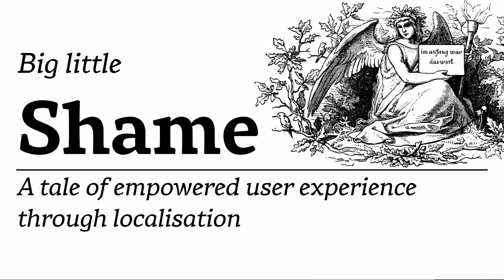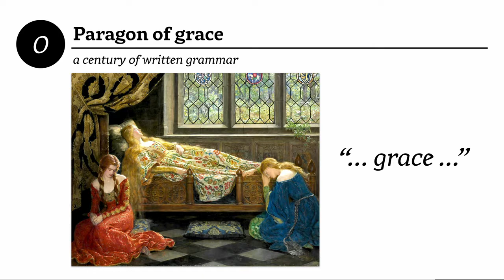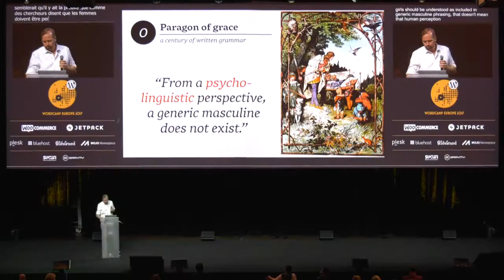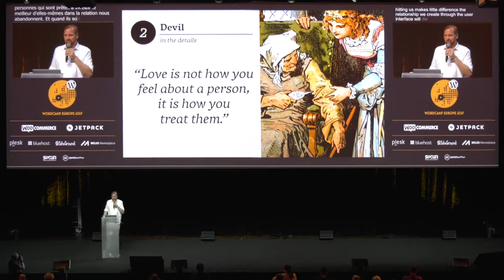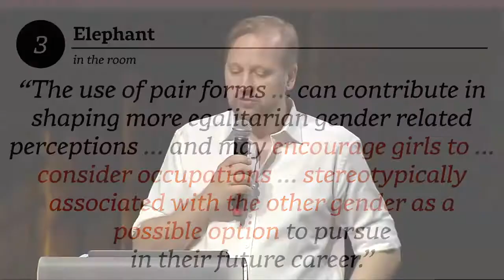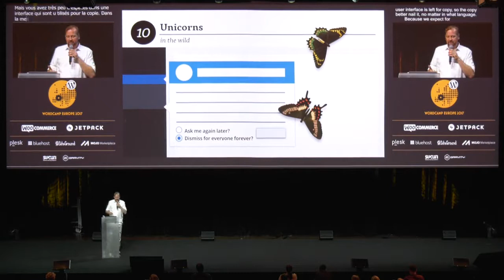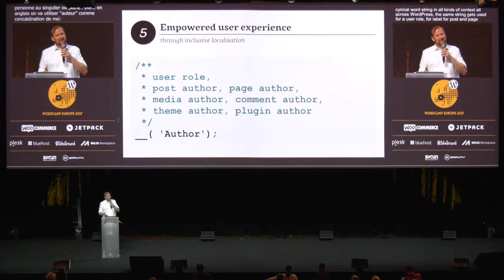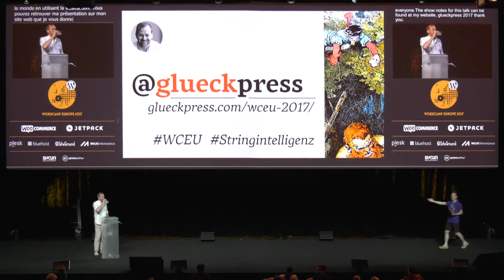Caspar Hübinger: Big Little Shame — a Tale of Empowered User Experience Through Localisation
Generic masculine terms in the microcopy of a user interface can be difficult to get rid of. In English, many male-centric terms can simply be replaced by more inclusive synonyms, for other languages the exclusion of women is embedded in their very grammar. Since WordPress has committed to “design for the majority”, translation editors face a problem way bigger than just translating as many plugins and themes in as short of a time as possible. This is the story of how just the language we use can exclude people, and how translators play an important role in empowering users through localisation.